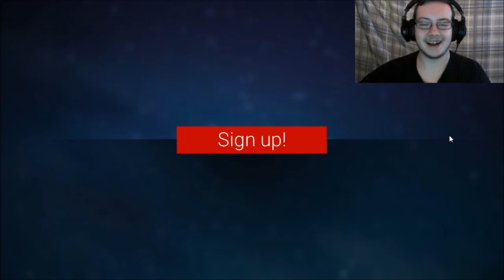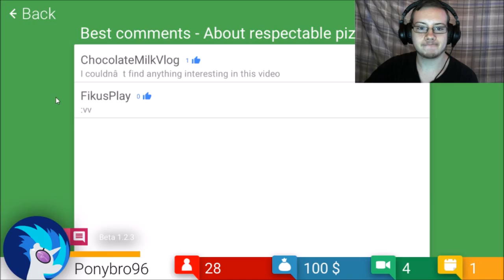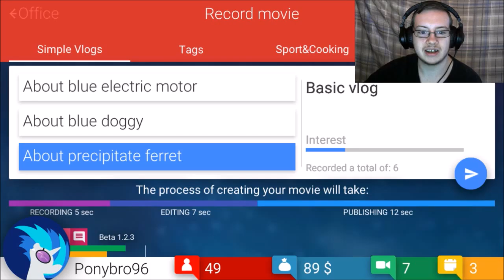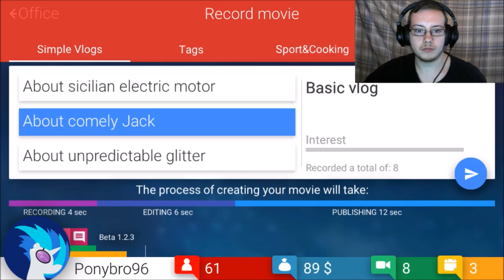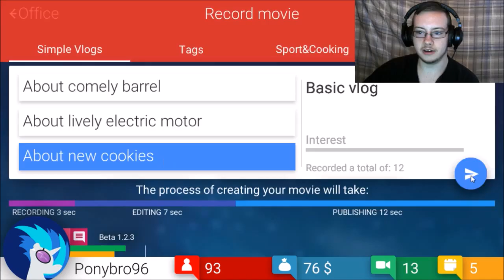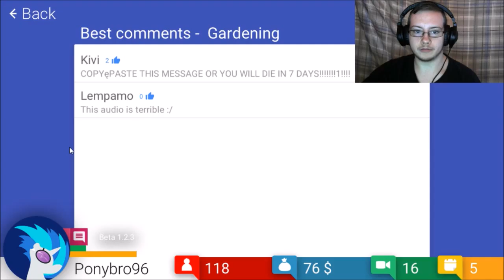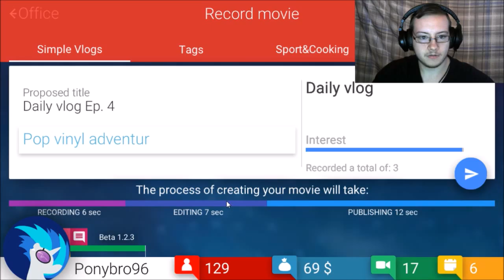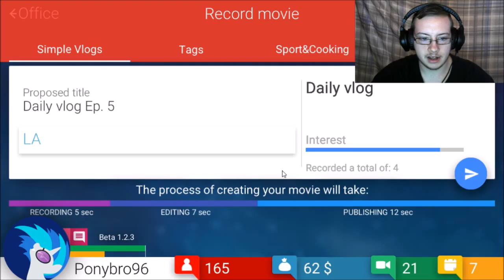Vlogs for days! - Tube Tycoon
Hey guys Reaper The Rager here bringing you the first episode of Tube Tycoon.